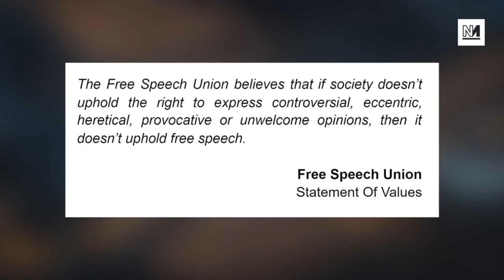Toby Young's Free Speech Union AGAINST Free Speech